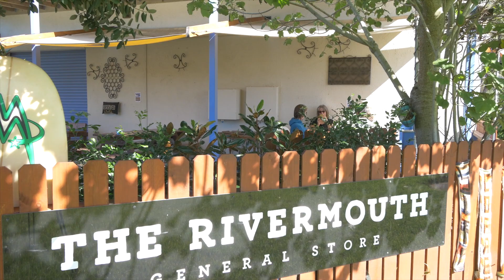24 Tomakin Place Tomakin